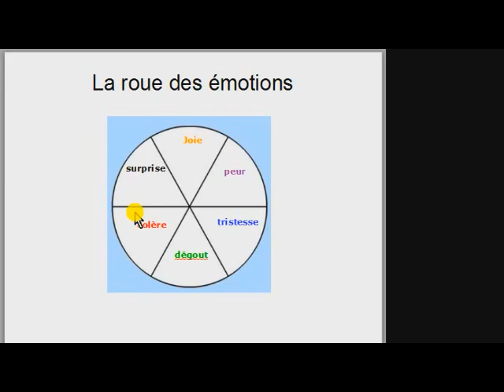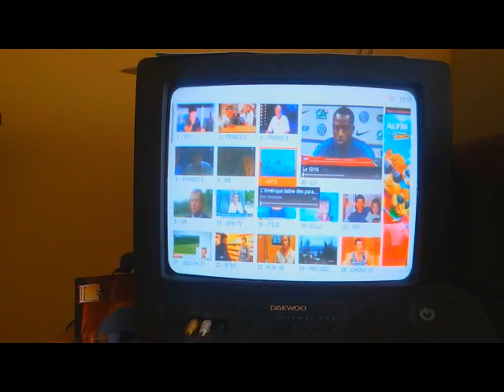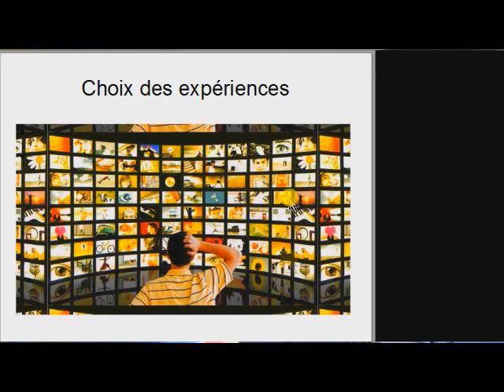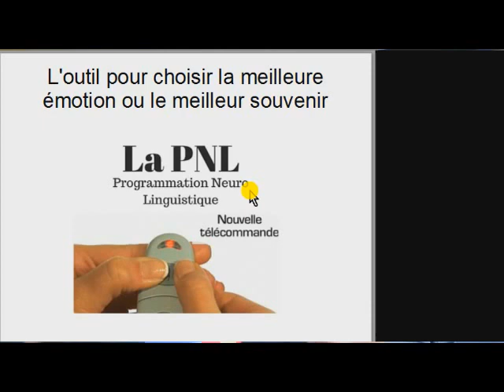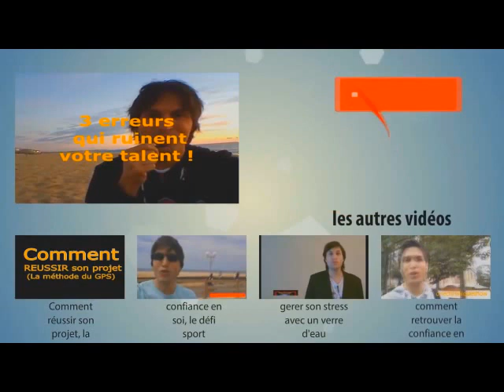PNL : Une télécommande à émotion (et vous l'avez tous) !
♛ OFFRES PROMOTIONNELLES ♛

D'autres vidéos